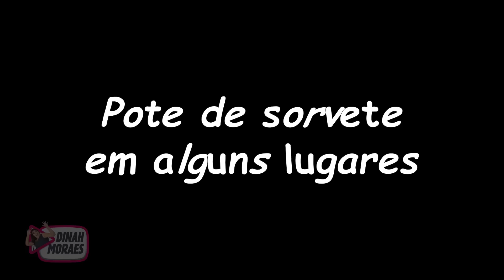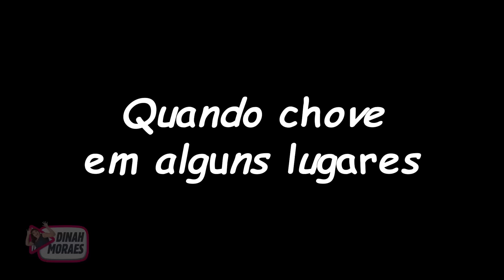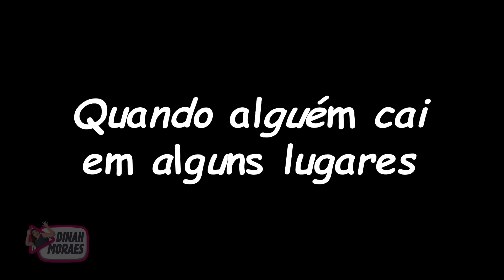Manias Cearenses!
ROTEIRO E DIREÇÃO:
Dinah Moraes